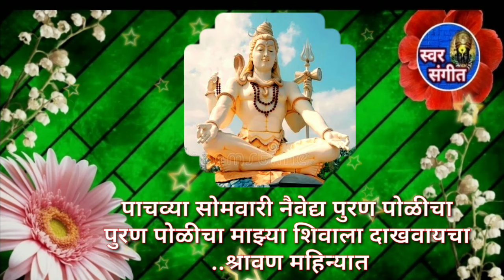🙏🏻महाशिवरात्री निमित्त 🌸भोळ्या शिवशंकराचे 🔥मनाला स्पर्श करणारे 👌अतिशय सुंदर चालतील भजन🌹🚩🙏